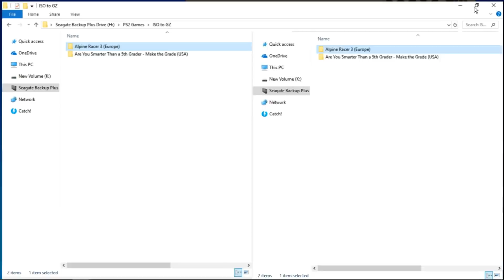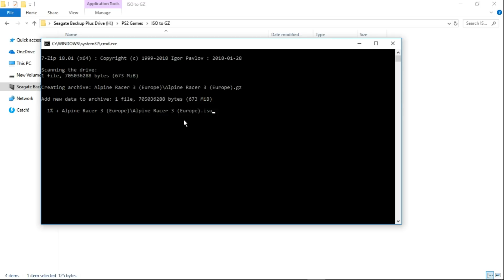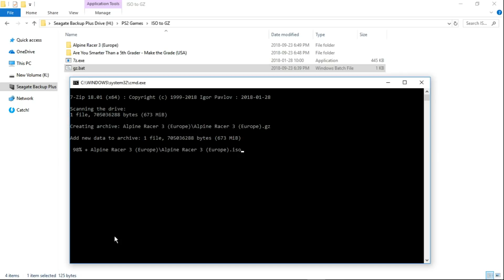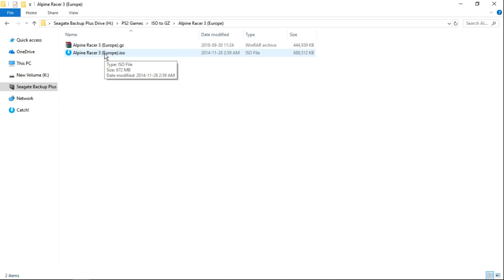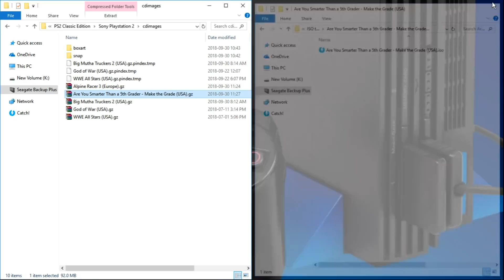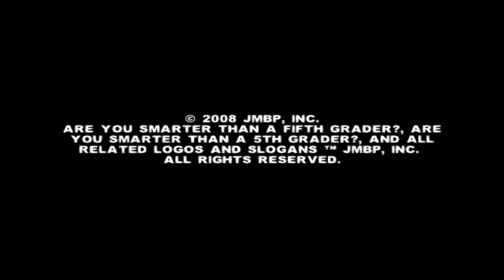HOW TO: Convert Playstation 2 Roms From Iso to Gz For Pcsx2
Shout Out To Norfair for his awesome batch file